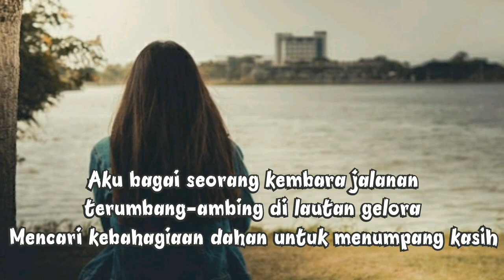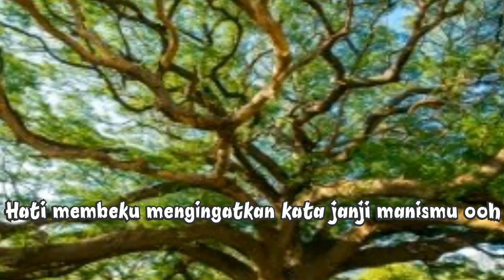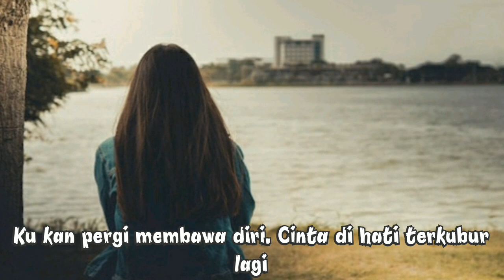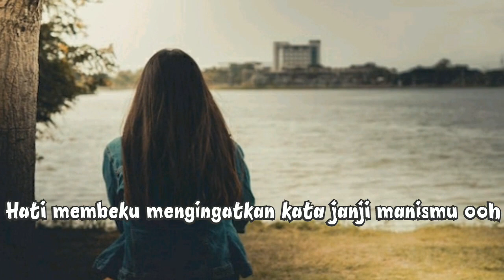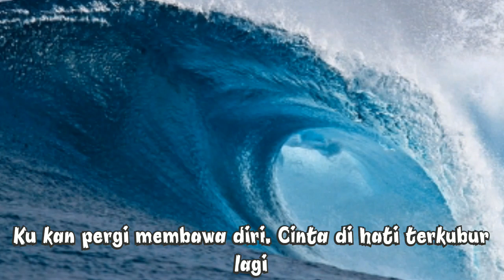Janji manismu HQ lirik 1990